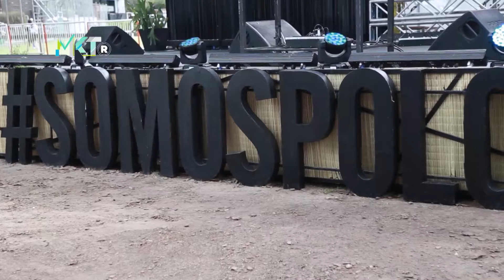Marketing Registrado - Imperial, Polo, Río Hondo, Nissan